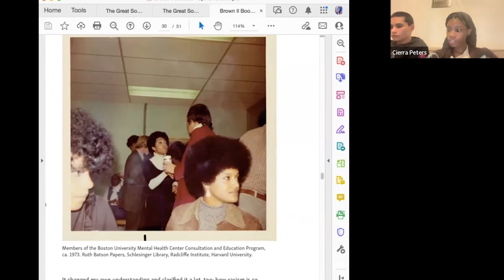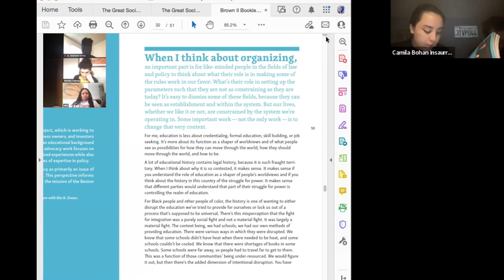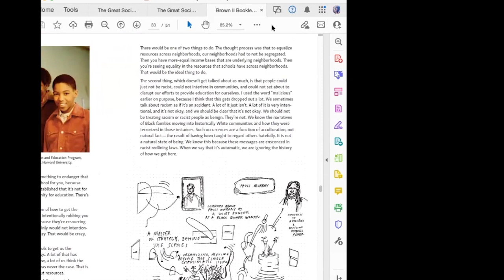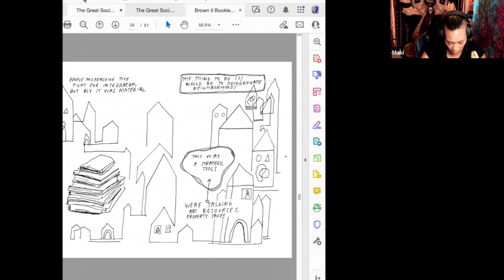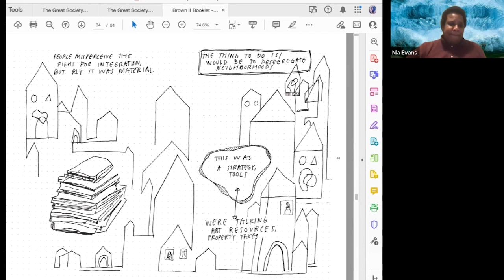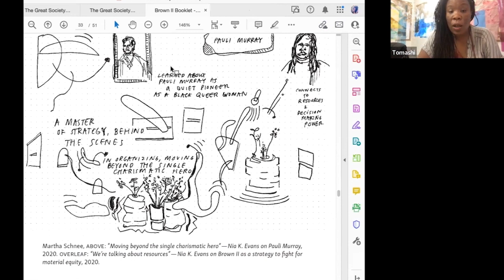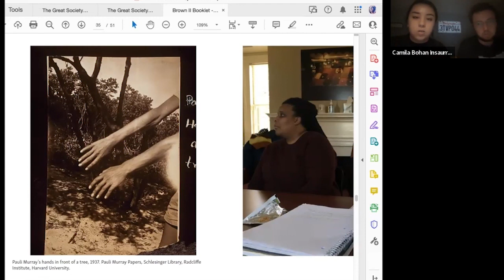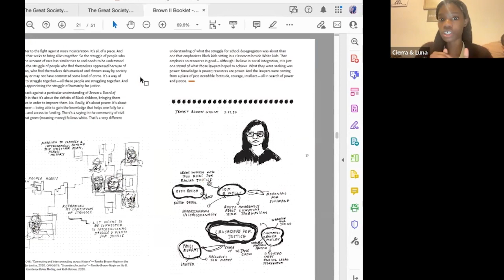Brown II Book Club w/Tomashi Jackson | Nia K. Evans Clip | October 11, 2022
In part one of four in this limited series Tomashi Jackson facilitates a Microlearning Pod focused on histories of educational advocacy, Case history before and after Brown v Board of Education, The racial biases of algorithms as well as Ubuntu, and much more!

In this clip, the book club reads and discusses. Nia Evans' writing on Brown v.Board of Education and the legacy of resource deprivation.

The Boston Ujima Project is a democratic, member-run organization building a cooperative business, arts, and investment ecosystem in Boston, with a mission to return wealth to working-class communities of color. Ujima is bringing together neighbors, workers, business owners, investors, grassroots organizers, and culture-makers, to create a community-controlled economy in our city.